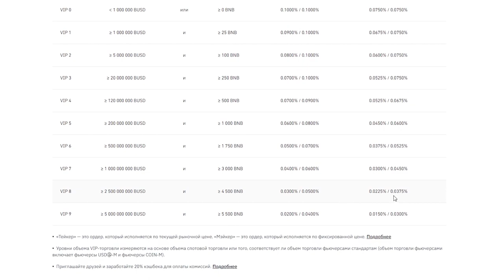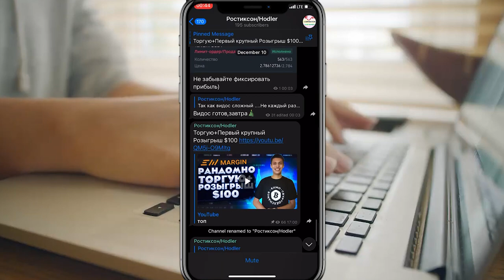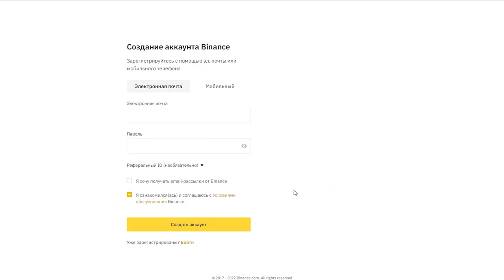❓Почему ВСЕ торгуют на BINANCE FUTURES?ГДЕ ТОРГОВАТЬ ФЬЮЧЕРСАМИ!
Всем привет!С вами Ростиксон!Сегодня расскажу почему  Binance самая популярной платформа для торговли фьючерсами,немного статистики и розыгрыш для внимательных 10 BUSD.
Ну начинаем,для начала статистика:Binance на данный момент лучшая и самая ликвидная биржа.Самая надежная и самая популярная,более 35 млн еженедельных посещений.
Что Binance Futures лучше всех,можно понять только лишь благодаря огромным показателям торговых обьемов,которые состовляют более 35 миллиардов долларов в день и это
столько же сколько остальные топ 7 бирж.Одна из причин такой популярности фьючерсов это самые малые комисии на рынке,также эти комисии можно уменьшить благодаря
хранению бнб или крупыным торговым обьемам.Сейчас вы видите комисии на экране.А теперь о репутация Binance,она у нее отличная,все кто в криптовалюте знают о этой бирже,
а здесь еще и торгует большинство плюс для каждой монеты мечта залисться на бирже Binance.Также огромное количество торгуемых активов,их гораздо больше чем на других
биржах и здесь сосредаточена максимальная ликвидность и реже случаются сквизы.Сквиз-это когда резко менятся цена,например когда крупный игрок продает по рынке,а в стакане
мало ликвидности,то цена сильно опускается.Поэтому иногда на непопулярных биржах могут быть сквизы,на Binanace же это сделать гораздо сложнее.Еще один фактор почему
столько людей торгует фьючерсами на Binance заключается в том,что очень удобный и интуитивно понятный дизай,множество функций.Также можно смотреть свою прибыль
за определенный период.Такс небольшой перерыв,чтобы выиграть 10 BUSD,нужно написать интересную или смешную,может даже поучительную историю связанную с торговлей фьючерсами
на бинанс в комментариях,вступить в мой телеграм канал по ссылке в описании,где я иногда делюсь своими мыслями по рынку и где я назначу время и сниму одним дублем розыгрыш
10 долларов для тез кто выполнит все условия.Также бинанс очень безопасная биржа,ей доверяет все от малых депозитов до крупных китов.Отличная поддержка,биржа работает
без сбоев при резких колебаниях.Чтобы быть лучшим нужно работать с лучшими.Также в опсании будет реферальная ссылка,зарегистрировавшись по которой вы получите скидку
учавствуйте в моем розыгрыше,делитесь своим мнением в комментариях и укажите мои недочеты и я попытаюсь их исправить в будущем.И конечно если у вас есть вопросы,то вы
смело можете задать их мне в комментарии.Я конечно упустил многие моменты,но старался заострить внимание на самом главном.Всем удачи и будьте аккуратны,всегда оценивайте
свой риск.